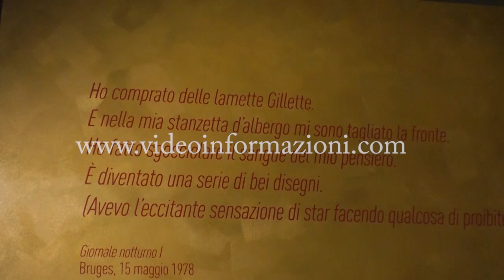Jan Fabre a Napoli: tra coralli, Bosch e Caravaggio